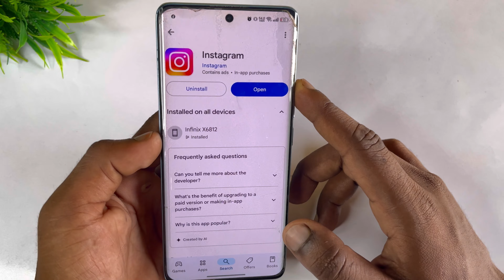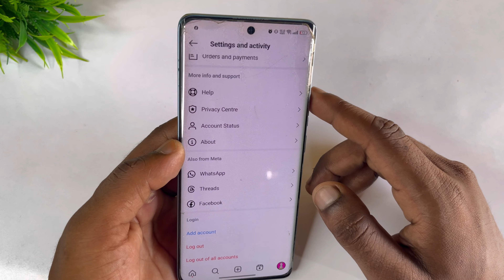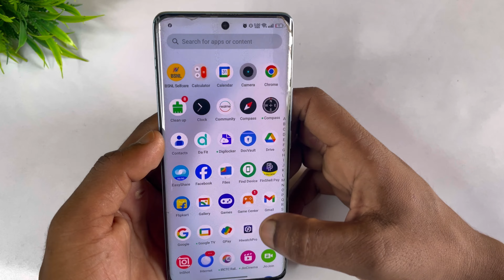instagram ki dusri id kaise delete kare ? | instagram par dusri id kaise hataye | Insta I'd logout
1.Up super tech
2.Insta I'd logout
3.instagram par dusri id kaise hataye
4.instagram ki dusri id kaise delete kare 5.instagram dusri id kaise delete kare
6.instagram me dusri id kaise delete kare 7.instagram dusri id delete kaise kare

🔀 Important Note 👇👇🔰

🔀 Your Questions 👇👇🔰
1.Up super tech
2.Insta I'd logout
3.instagram par dusri id kaise hataye
4.instagram ki dusri id kaise delete kare 5.instagram dusri id kaise delete kare
6.instagram me dusri id kaise delete kare 7.instagram dusri id delete kaise kare